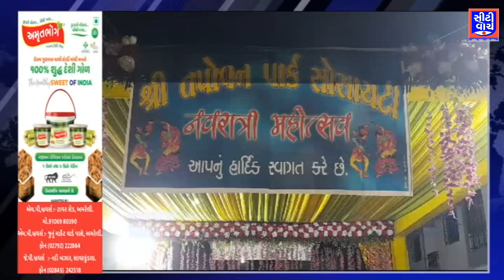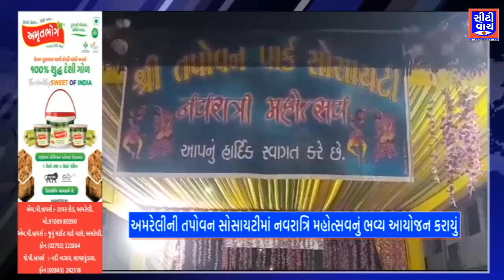Amreli ની તપોવન સોસાયટીમાં નવરાત્રિ મહોત્સવનું ભવ્ય આયોજન કરાયું | CITY WATCH NEWS